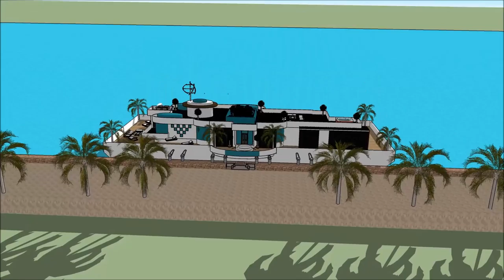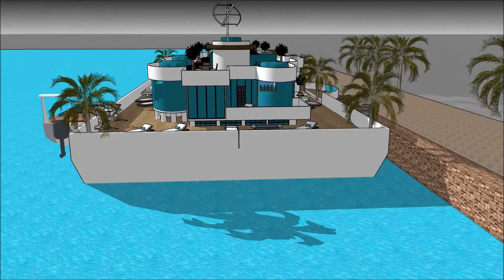Drywende huis huisboot Amsterdam den haag luukse huise floats on the River Thames in Kopenhagen Holl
The floating house villa houseboatzania launching an innovative high-end luxury yacht floating house villa mansion home design potentially as a display of exhibition of the Drywende huis huisboot Amsterdam den haag luukse huise floats on the River Thames in Kopenhagen Holl.

The collection of the Floating house villa houseboatzania concept of Drywende huis huisboot Amsterdam den haag luukse huise floats on the River Thames in Kopenhagen Holl consists of high luxury and architectural art pieces in minimalism combined with living on the waterfront of the harbour.

The floating house villa mansion yacht design has the basis to sustain living with high standards and contemporary structural design - Drywende huis huisboot Amsterdam den haag luukse huise floats on the River Thames in Kopenhagen Holl with numerous of prospects for excessive living and celebrating the desire of life worldwide: